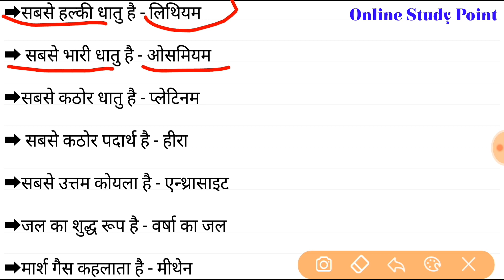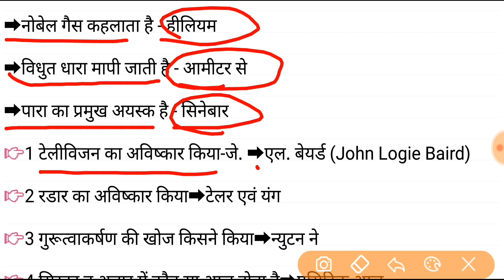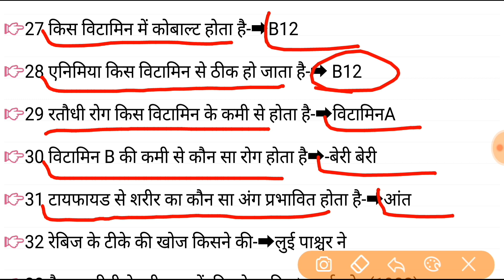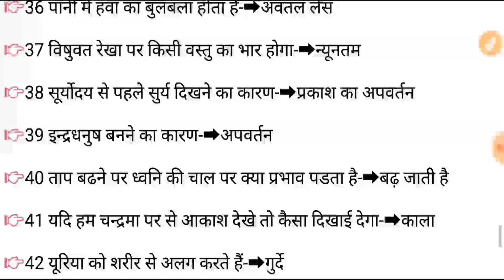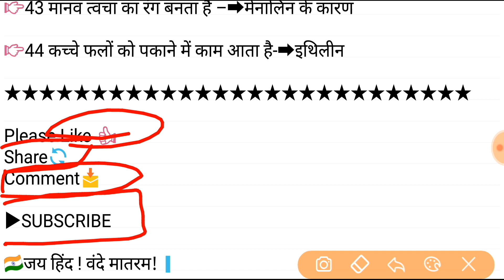सामान्य विज्ञान के अतिमहत्वपूर्ण प्रश्न || MP Police exam 2017 | MP SI exam 2017 |MP patwari 2017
सामान्य विज्ञान के अतिमहत्वपूर्ण प्रश्न || MP Police/Constable exam 2017 || MP SI exam 2017 || MP patwari|| SSC MTS
Most important science question in hindi